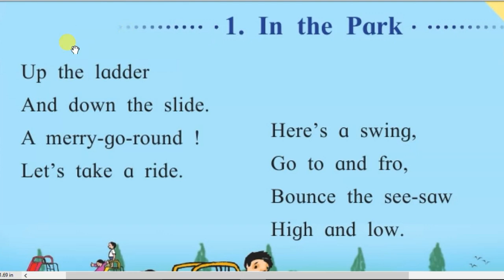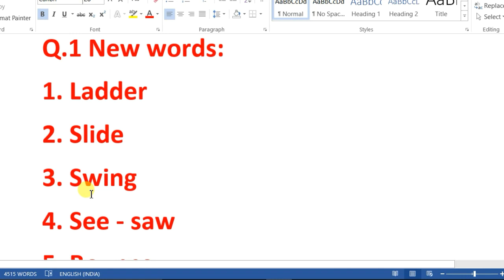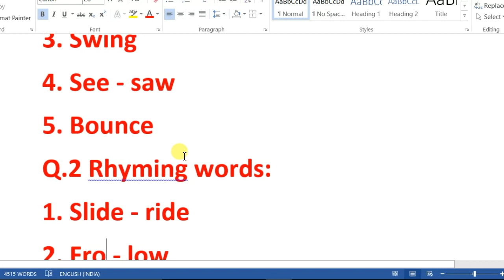In the Park | Lesson 1 | Class 2 | Balabharati English | English Medium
8. Sleep is necessary
Q.1 New words:
1 Perched
2 Swimming
3 nap
4 remember
5 enough
6 fear
7 early
8 brain

Q.2 Write meanings of:
1. Fresh - not tired
2. Nap - a short sleep
3. Enough - as much as us necessary
4. Pay attention - to notice carefully.
Q.3 Questions and answers:
1. How do you feel early in the morning?
Ans : We feel fresh in the morning.
2. What happens to you at night?
Ans : At night we bed sleepy.
3. Why do people need sleep?
Ans : People need sleep to be in the good mood and remain fresh in morning.
4. What kind of clothes should you wear when you sleep?
Ans : We should wear loose-fitting clothes.
5. What happens when you don't get enough sleep?
Ans : When people don't get enough sleep they feel tired and sleepy the next day.

                         1. In the park
Q.1 New words :
1. Ladder
2. Slide
3. Swing
4. See - saw
5. Bounce
Q.2 Rhyming words :
1. Slide - ride
2. Frl - low
3. Swing - ring
4. Round - bounce